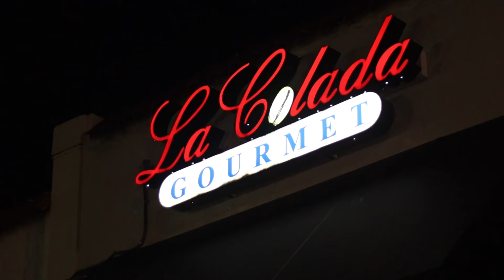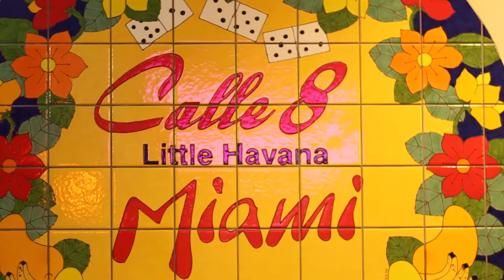MIAMI de Noche: Luces, Vida Nocturna y Magia | iLike Tv | 3/3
En esta parte final de la visita por miami decidimos conocer sus vibras nocturnas. Para descubrir el por qué esta ciudad es conocida por su vida nocturna vibrante y una energía única que no encontrarás en ningún otro lugar.